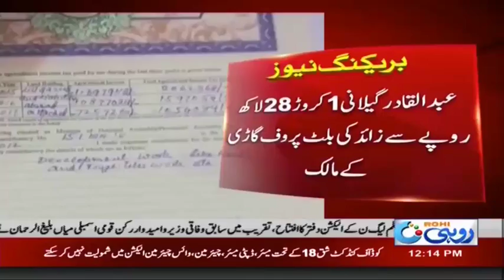NA 154 se PPP kay umeedwaar Syed Abdul Qadir Gillani croron kay malik niklay